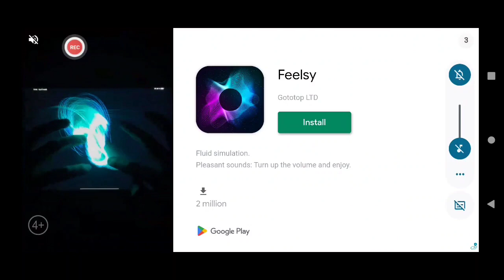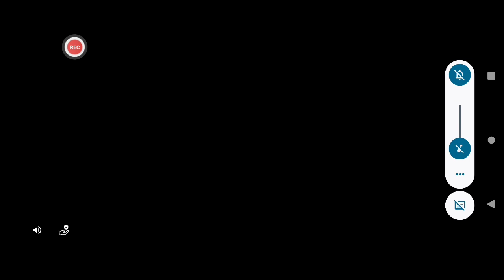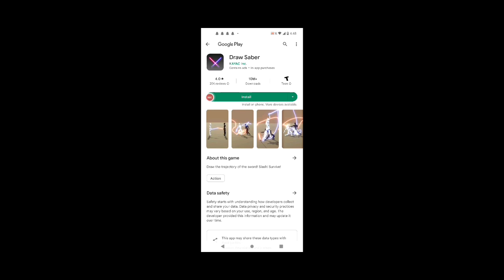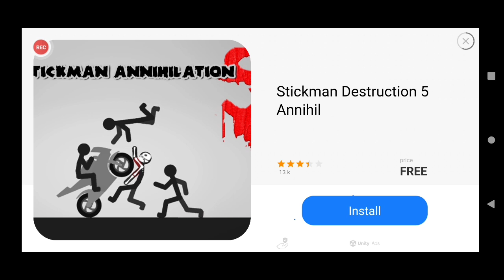the remake of break me totally